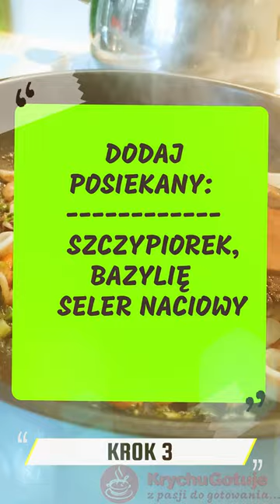Jak przygotować owoce morza? Pyszne owoce morza z ryżem. Lekko pikantne, bez marynowania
Jak przygotować owoce morza z ryżem? Przepis na owoce morza, których nie musisz wcześniej marynować. Gotujesz ryż i dodajesz go do owoców morza. Smak dania podkreśla: czosnek, chilli, zioła i mleko kokosowe.
Ryż do tego dania przygotowuje w następujący sposób:
1) W garnku rozgrzewam 50 ml oleju i dodaje mielony imbir oraz kurkumę
2) Przesmażam przez 2 minuty
3) Dodaje ryż, smażę przez 3 minuty
4) Dodaje łyżeczkę soli i wodę.
PROPORCJE: 1 szklanka ryżu = 2 szklanki wody
5) Ryż gotuje przez 10minut (lekko twardy - dogotuje się z owocami morza).
Przygotowanie owoców morza.
1) Na patelni rozgrzewam masło
2) Dodaje owoce morza (220gram) i posiekany czosnek (2 ząbki)
3) Przesmażam przez 2 minuty, dodaje posiekane zioła:
- bazylię, seler naciowy, szczypiorek
4) Dodaje wcześniej przygotowany ryż
5) Przesmażam przez 2 minuty
6) Dodaje 100ml mleka kokosowego i papryczkę chili konserwową
7) Mieszam i dodaje 50ml śmietany 30%
Redukuje i owoce morza z ryżem gotowe. W razie potrzeby dodaje soli, ale ryż był ugotowany w słonej wodzie.